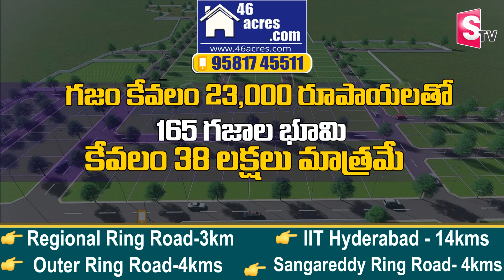ఆ గ్రామం మిలిటరీ వాళ్లకి పెట్టింది పేరు| China Manja|Please don't use it!!|Manjha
Watch► ►ఆ గ్రామం మిలిటరీ వాళ్లకి పెట్టింది పేరు| China Manja|Please don't use it!!|Manjha|@sumantvbhainsa
Makar Sankranti, also known as Uttarayan, marks the onset of the harvest season as winter transitions to spring. This is a time of jubilation in many parts of India. One of the traditional activities during this festival is kite-flying, where several vibrant kites lift with the wind to fill up the sky. However, amidst the joyous revelry, a dark and perilous aspect lurks
Kite-flying, in itself, is an innocuous activity that has deep cultural roots and brings communities together. The thrill of manoeuvring kites has been a cherished practice for ages. However, the introduction of Chinese manjha as the kite’s string has turned this age-old custom into a threat for avian species, causing dire consequences for them.
The wounds inflicted upon birds are gruesome. They are found with lacerations, wing injuries, bone fractures, as well as muscle and ligament tears. Birds caught in manjha that dangle from trees and wires are often stuck for days, causing them severe hypothermia and fluid loss. In cases like these, the birds are left with little to no chance of survival. The festival also leaves a trail of  improperly discarded kite threads that become yet another hazard for birds, as they may carry these strings to build their nests. The incisory string is bound to harmfully entangle the bird and their offsprings as well.

The risks of Chinese manjha extend beyond the avian population. The strings, coated with powdered glass or metal, are injurious to human beings. Kite flyers and bystanders are not immune to the deep cuts that manjhas can make. Unaware pedestrians are also victims of gashes caused by kite strings hanging from pillars or posts as well. Not just people, the environment too suffers highly as these non-biodegradable synthetic threads contribute to pollution and do not decompose naturally.
Chinese manjha is made of synthetic materials like nylon or glass-coated substances, posing significant danger to the urban wildlife. The sharpness of these strings is such that they can cut through flesh and bone of any living being, leading to fatal injuries. Birds, including rose-ringed parakeets, barn owls, black kites, eagles, and even crows and pigeons, often fall victim to these deadly strings during the festival of Makar Sankranti.